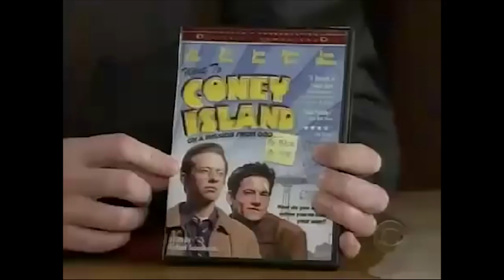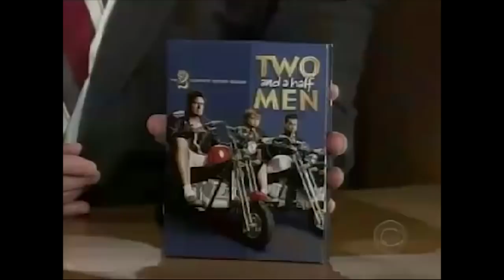Jon Cryer - 2 And A Half Laugh - 3/9 Visits In Chronological Order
One of the appearances was in form of audio, that one is counted in the title (9 appearances, not 8) but it's not counted for in the disclaimer, a mistake). IF by any chance someone would see that inconsistency, it's now explained. Enjoy!